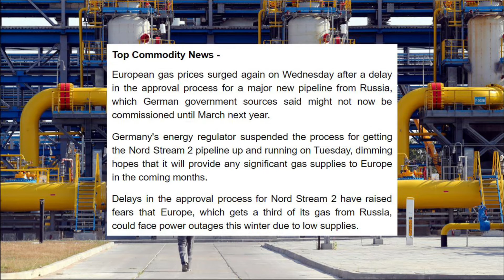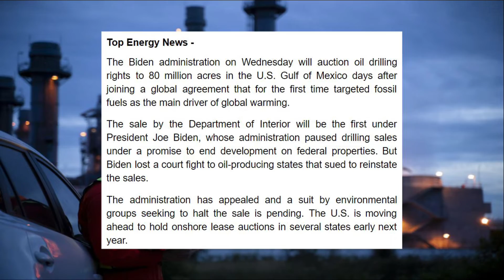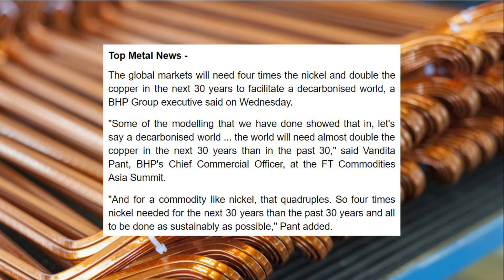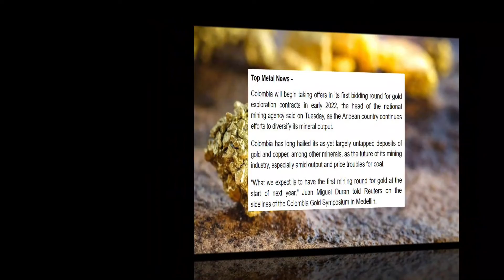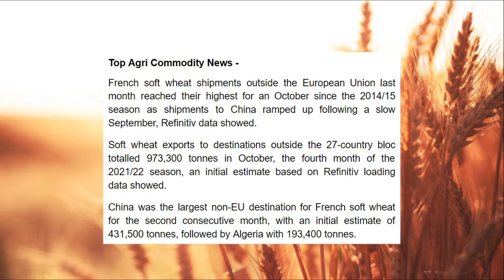TradeFlow NEWS Commodity Market Update - 18th November 2021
- European gas prices surge as Russian pipeline suffers setbacks
- Oil drops on oversupply warnings, rising COVID-19 cases

- U.S. offshore oil auction begins under court order, shadow of climate deal
- German regulator puts brake on Nord Stream 2 in fresh blow to gas pipeline

- Global need for copper, nickel will multiply over next 30 years
- Colombia to hold bidding round for gold mining areas in early 2022

- French wheat shipments outside European Union at seven-year high in October